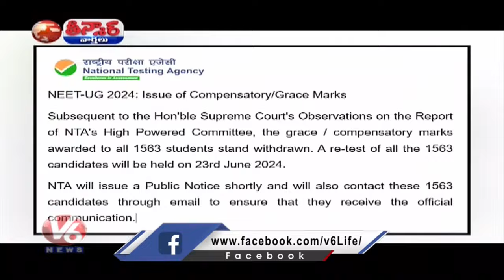NEET-UG Result 2024: Grace Marks Cancelled For 1,563 Students, Retest On June 23 | V6 Teenmaar